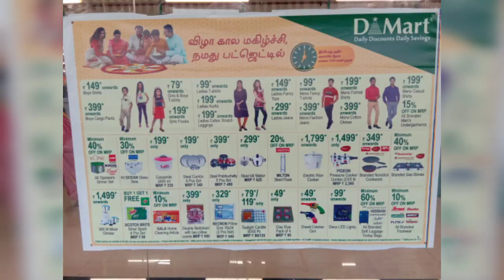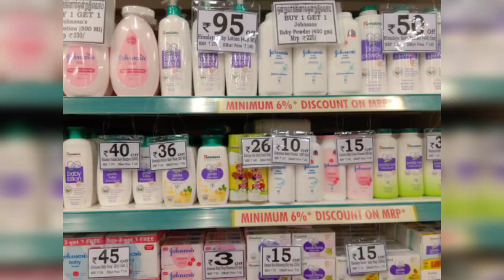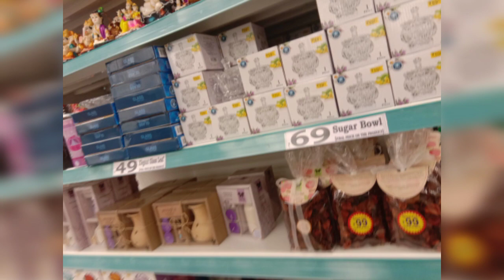MaduraiDmart Kitchen Products under 99/Unique Products/Latest offers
Dmart Products under Rs.99/-
Unique products
New offers.
Madurai D MART New shopping vlog on kitchen organizer/latest offers/must buy products

Also watch.

ADDRESS DMART - MADURAI AVANIYAPURAM

FB. Raseena Mansur

➡️ On all products (Sponsored or not) I will give my honest review
➡️I like using the products shown or reviewed
➡️ I never tried to push anyone to buy products
➡️I only recommend products based on my personal experience
➡️Don't consider this as a professional advice